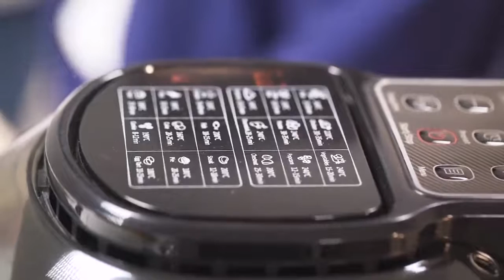Эксклюзивный подарок всем VIP! Новая акция Faberlic